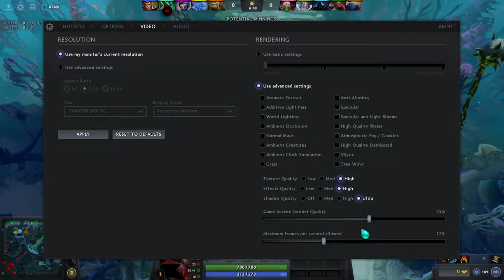AXE RUBITEL PERDAKOV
AXE FEEDER V KONCE RUBITEL